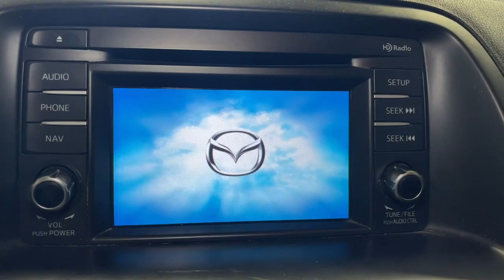2014 Mazda CX-5 Orem, Provo, American Fork, Lindon, Pleasant Grove 22997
Soul Red Metallic Used 2014 Mazda CX-5 Touring available in Orem, Utah at Orem Mazda. Servicing the Orem, Provo, American Fork, Lindon & Pleasant Grove, UT area.

Orem Mazda
55 E. University Pkwy

2014 Mazda CX-5 Touring Soul Red Metallic AWD SKYACTIV 2.5L 4-Cylinder DOHC 16V 6-Speed AutomaticbrbrSAVE BIG!!! Final markdown pricing. This price cannot be combined with any other offer. **Dealership arranged financing is required at current pricing.**brbrCAR WASHES FOR LIFE, Price may not include dealer added options, 17 x 7J Aluminum Alloy Wheels, 4.62 Axle Ratio, 4-Wheel Disc Brakes, 6 Speakers, ABS brakes, Air Conditioning, Alloy wheels, AM/FM radio, Blind Spot Sensor, Brake assist, Bumpers: body-color, CD player, Cloth Seat Trim, Delay-off headlights, Driver door bin, Driver vanity mirror, Dual front impact airbags, Dual front side impact airbags, Electronic Stability Control, Four wheel independent suspension, Front anti-roll bar, Front Bucket Seats, Front Center Armrest, Front fog lights, Front reading lights, Illuminated entry, Leather Shift Knob, Low tire pressure warning, MP3 decoder, Occupant sensing airbag, Outside temperature display, Overhead airbag, Overhead console, Panic alarm, Passenger door bin, Passenger vanity mirror, Power door mirrors, Power driver seat, Power steering, Power windows, Radio data system, Radio: AM/FM/CD/HD Modular Audio System w/6 Spkrs, Rear anti-roll bar, Rear reading lights, Rear seat center armrest, Rear window defroster, Rear window wiper, Remote keyless entry, Soul Red Metallic Paint, Speed control, Speed-sensing steering, Split folding rear seat, Spoiler, Sport Shape Front Seats, Steering wheel mounted audio controls, Tachometer, Telescoping steering wheel, Tilt steering wheel, Traction control, Trip computer, Turn signal indicator mirrors, Variably intermittent wipers.brbrbrClean CARFAX.brbrbr24/30 City/Highway MPGbrbrCome To See Our Specials! See us on our Facebook Page! Want a great sales experience? See Reviews, Bios and Pictures and request the salesperson of your choice. Ask about our Customer For Life Program!!!brbrAwards:br * 2014 IIHS Top Safety Pick, Top Safety Pick+ * 2014 KBB.com 5-Year Cost to Own AwardsbrbrReviews:br * If you want a 5-passenger SUV that offers great looks, playful driving manners, impressive technology and good value, the 2014 Mazda CX-5 deserves a test-drive. That it boasts class-leading fuel economy of up to 35 mpg feels like icing on an already tasty cake. Source: KBB.combr * Engaging driving experience; fuel-efficient engines; sharp styling. Source: Edmundsbr * Introducing a feat of engineering previously thought to be impossible: the crossover without compromise. Not only does the Mazda CX-5 offer confident driving, versatility, all-weather capability, spaciousness and advanced features, but it does so with amazing highway MPG. To make this possible Mazda developed an engineering philosophy called SKYACTIV TECHNOLOGY, including a new 2.5L SKYACTIV-G gas engine, which reimagines every component to work together in unprecedented harmony. CX-5's aerodynamic curves and sloping roofline reduce wind turbulence and allow for the vehicle's weight to be distributed toward the rear axle for increased stability. CX-5 is packed with advanced features that adjust to your driving needs, such as available rain-sensing windshield wipers, heated side mirrors, and 17 to 19 inch aluminum alloy wheels fitted with all-season tires. With CX-5's SKYACTIV-G 2.0L gasoline engine it produces 155 horsepower and an impressive 150 lb-ft torque delivering an EPA estimated 35 MPG hwy. For extra power and torque, upgrade to the 2.5L SKYACTIV-G. It's quick off the line with 184 horsepower yet still surprisingly fuel-efficient. CX-5 features two transmission options: the ultra-responsive 6-speed manual and the 6-speed Sport automatic. The Mazda CX-5 blends sophisticated details, like available double stitched premium leather trimmed seats, a power moonroof, and ample passenger and cargo volume (64.8